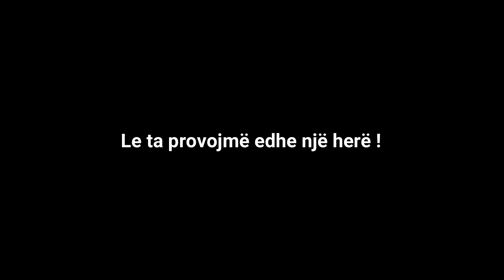Cfare ndodh nese shperthen telefonin me kapsolle ?! ( Firecrackers Experiment )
experiment phone vs firecracks
What if u explode a phone with firecrackers
cfare ndodh nese shperthen telefonin me kapsolle
Shpertheva telefonin , ja cfare ndodhi !?
theva telefonin ,
firecrackers experiment